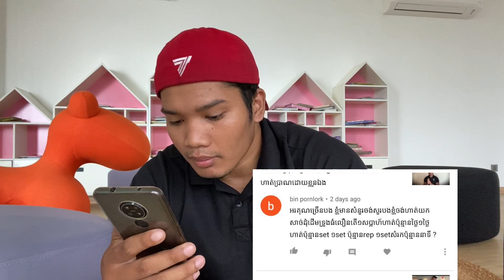Does sugar affect muscles growth?